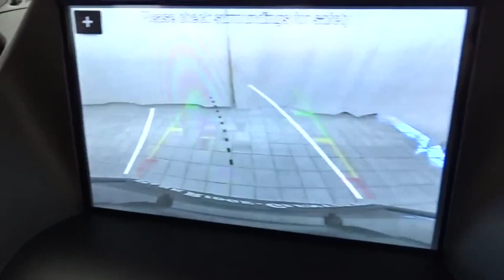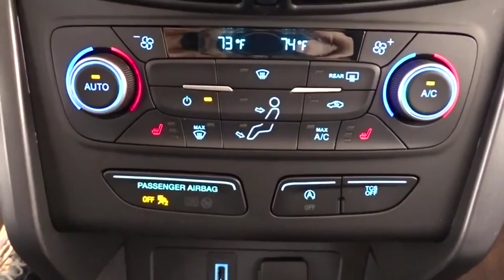2019 Ford Escape Niles, Schaumburg, Chicago, Highland Park, Arlington Heights, IL F39878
Magnetic Metallic New 2019 Ford Escape available in Niles, Illinois at Bredemann Ford. Servicing the Schaumburg, Chicago, Highland Park, Arlington Heights, IL area.

Bredemann Ford
2038 Waukegan Rd

ENGINE: 1.5L ECOBOOST  -inc: auto start-stop technology (STD),FRONT LICENSE PLATE BRACKET  -inc: Standard in states requiring two license plates and optional to all others,U0G01 - SE BASE,EQUIPMENT GROUP 200A,Turbocharged,Front Wheel Drive,Power Steering,ABS,4-Wheel Disc Brakes,Brake Assist,Brake Actuated Limited Slip Differential,Aluminum Wheels,Tires - Front Performance,Tires - Rear Performance,Temporary Spare Tire,Power Mirror(s),Rear Defrost,Intermittent Wipers,Variable Speed Intermittent Wipers,Privacy Glass,Rear Spoiler,Power Door Locks,Daytime Running Lights,Automatic Headlights,Fog Lamps,AM/FM Stereo,Satellite Radio,Requires Subscription,Steering Wheel Audio Controls,MP3 Player,Bluetooth Connection,Telematics,Auxiliary Audio Input,Smart Device Integration,Requires Subscription,Pass-Through Rear Seat,Rear Bench Seat,Adjustable Steering Wheel,Trip Computer,Power Windows,Keyless Entry,Power Door Locks,Keyless Entry,Power Door Locks,Keyless Start,Remote Engine Start,WiFi Hotspot,Cruise Control,Climate Control,Multi-Zone A/C,A/C,Power Driver Seat,Cloth Seats,Bucket Seats,Heated Front Seat(s),Driver Adjustable Lumbar,Driver Vanity Mirror,Passenger Vanity Mirror,Driver Illuminated Vanity Mirror,Passenger Illuminated Visor Mirror,Floor Mats,Keyless Start,Power Door Locks,Power Windows,Trip Computer,Engine Immobilizer,Security System,Traction Control,Stability Control,Traction Control,Front Side Air Bag,Tire Pressure Monitor,Driver Air Bag,Passenger Air Bag,Front Head Air Bag,Rear Head Air Bag,Passenger Air Bag Sensor,Knee Air Bag,Driver Restriction Features,Child Safety Locks,Back-Up Camera